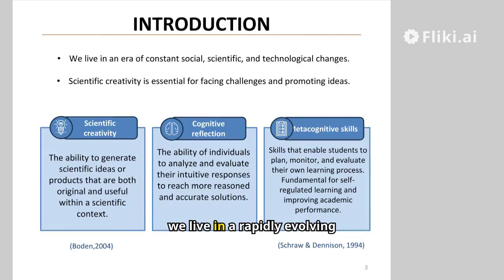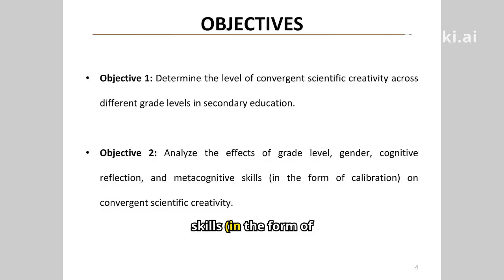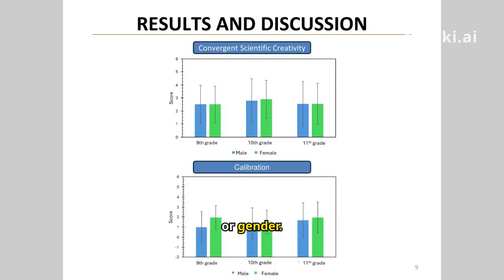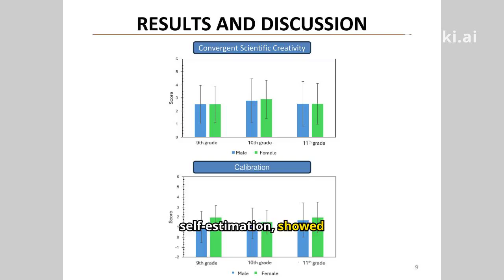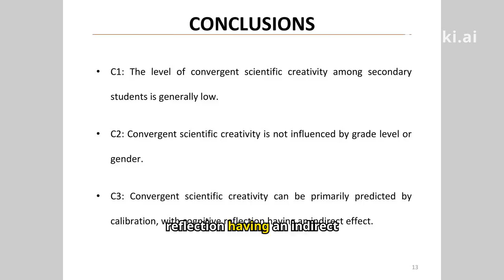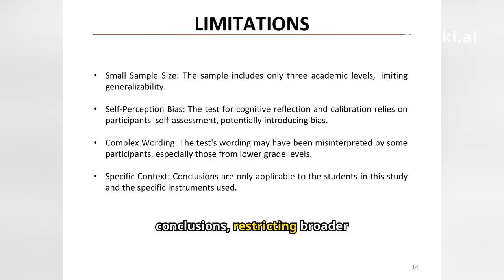INFLUENCE OF COGNITIVE REFLECTION AND METACOGNITIVE SKILLS (CALIBRATION) ON CONVERGENT SCIENTIFIC...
Background: In today's rapidly evolving world of social, scientific, and technological changes, scientific creativity plays a crucial role in addressing challenges and fostering innovation. Scientific creativity involves generating original and useful ideas within scientific contexts, while cognitive reflection and metacognitive skills are essential components in the learning process. Understanding how these elements interact could provide valuable insights into improving science education.
Aims: The study had two primary objectives: (1) to determine the level of convergent scientific creativity across different secondary education grade levels, and (2) to analyze how grade level, gender, cognitive reflection, and metacognitive skills (calibration) influence convergent scientific creativity.
Methods: The study involved 153 secondary education students from a public school in Valencia, Spain, all enrolled in Physics and Chemistry courses across 9th, 10th, and 11th grades. Three tests were administered: a convergent scientific creativity test with calibration task, a cognitive reflection evaluation, and a metacognitive skills assessment. Data was analyzed using correlation matrices and multiple linear regression analysis.
Results: Results revealed a positive correlation between convergent scientific creativity and cognitive reflection, and a strong correlation with calibration. Regression analysis showed that calibration was a strong predictor of convergent scientific creativity, explaining 71.3% of its variance. The Sobel test indicated that calibration mediates the relationship between cognitive reflection and convergent scientific creativity.
Discussion: The findings suggest that while cognitive reflection influences convergent scientific creativity, this effect is primarily mediated through calibration skills. Neither grade level nor gender showed significant influences on scientific creativity.
Conclusion: The study revealed generally low levels of convergent scientific creativity among secondary students, with calibration emerging as the primary predictor. Cognitive reflection influences creativity indirectly through its effect on calibration, while demographic factors showed no significant impact.